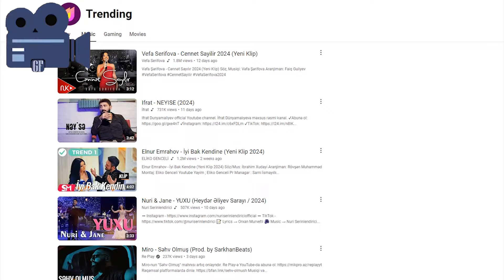Sərxan Kərəmoğlu:Sənətkarların heç birinin mahnısı TRENDə DÜŞMƏYİB! Əslində hamısı SİMİCDİRLƏR!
Əbdül İsayev

MAQAZİN PLUS

Sərxan Kərəmoğlu TRENDLƏRDƏN danışdı!
Sərxan Kərəmoğlu TRENDLƏRİ saxta adlandıranlara cavab verdi!
Sərxan Kərəmoğlu - Hər şey realdır!
Sərxan Kərəmoğlu - Sənətkarların heç birinin mahnısı TRENDə DÜŞMƏYİB!
Sərxan Kərəmoğlu - Əslində sənəti olan hər kəs SİMİCDİR!